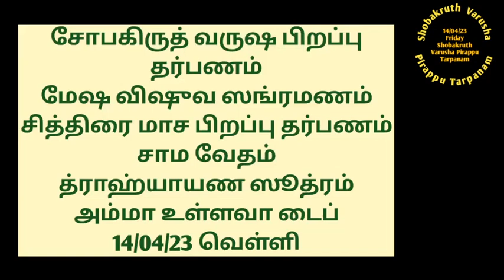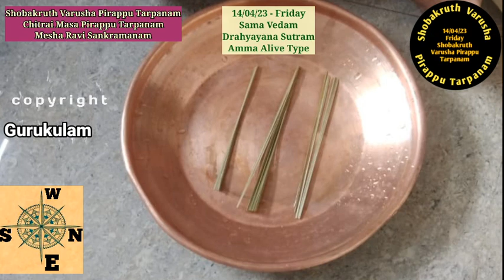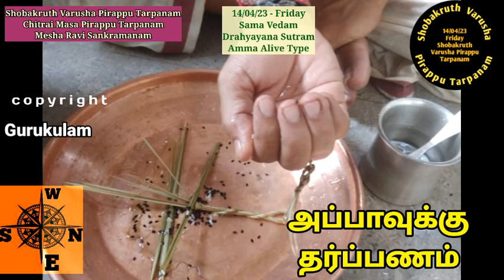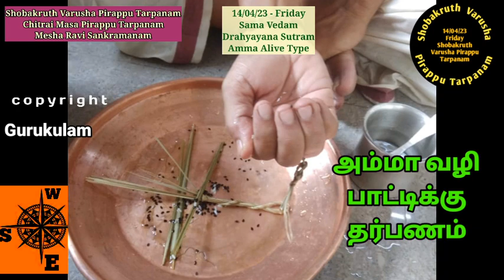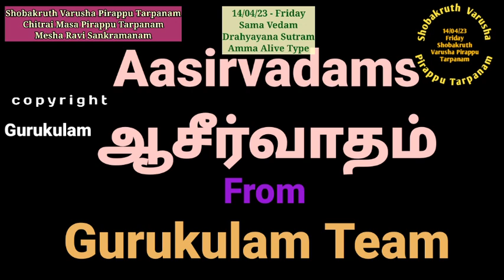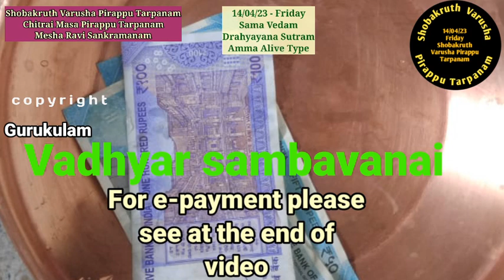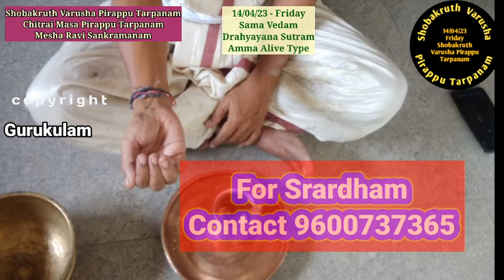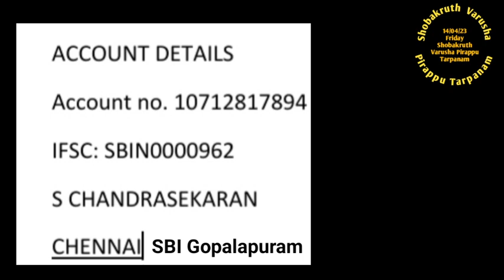Sobhakritu Varusha Mesha Vishuvu Sankramana Sama Vedam Drahyayana Sutram Amma Alive 14/04/23 Fri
Sobhakrithu or Sobhakrith Varushapirappu Punyakala Tarpanam. This is also called Chitrai Masapirappu Punyakala Tarpahnam. or  Mesha Ravi Sankaramana Puniyakala Tarpanam. or Mesha Vishnu Sankramanam.  This falls  on  14/04/23 Friday.
This video is for Sama vedam Drahyayana Sutram and  whose Amma is  alive can follow this video.
1. Google Pay - 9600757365 - verify name - Bagavatham nlr.
2. Phone Pe, Paytm, BHIM - 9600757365 - S Chandrasekaran
3. Net Tr: account no. 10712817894 - S chandrasekaran. SBI Gopalapuram, IFSC: SBIN0000962
Shri Gurubyonamaha.
Aasirvadams.